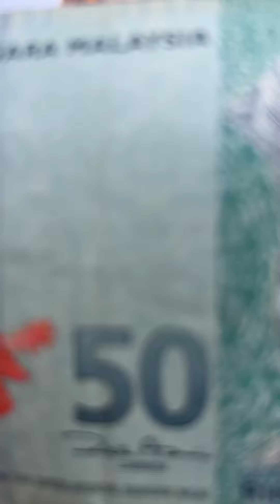BELANJA RM50 DI BAZAAR RAMADHAN | GOTHROUGH BOYS (FULL VIDEO)